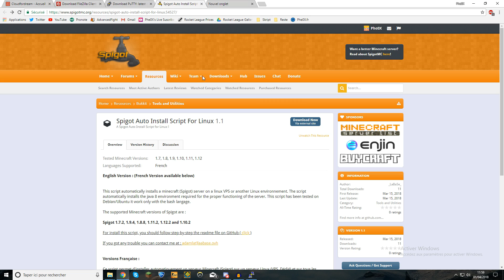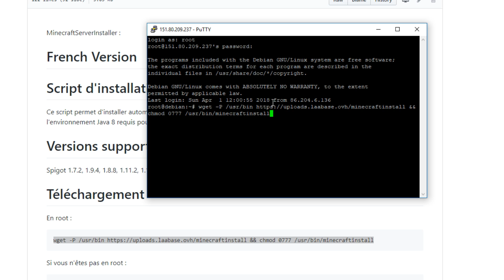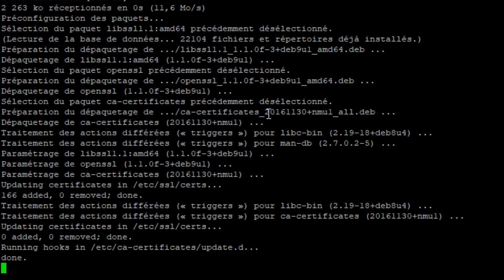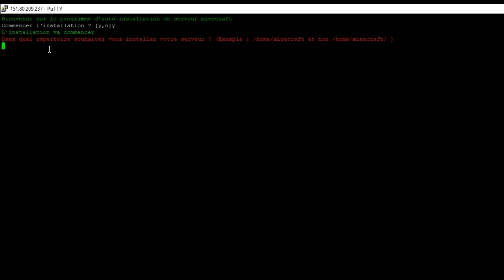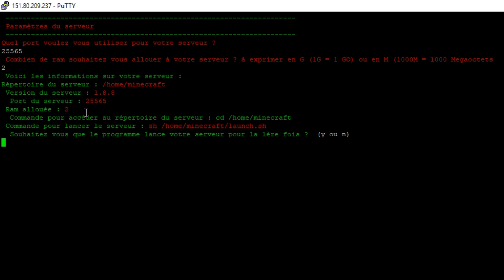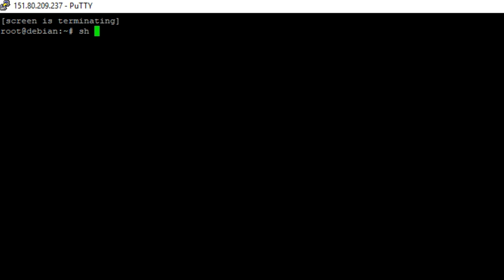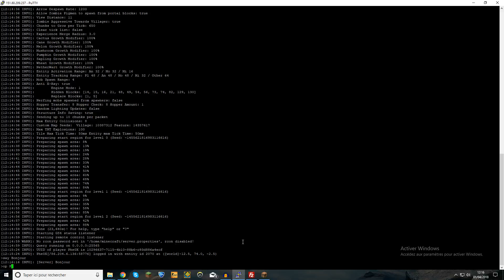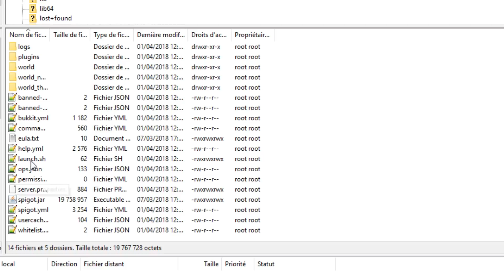Comment installer un serveur minecraft sur un VPS ?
↓ LIS LA DESCRIPTION ↓

Hello ! On se retrouve  pour une nouvelle vidéo (enfin !) pour comment installer un serveur minecraft sur un VPS debian !
Bon visionnage !

►N'hésitez pas à me dire en commentaire si vous avez des problèmes

►Miniature: Moi (c'est pour ça que c'est moche)

►Remerciements : J'en profite que ce soit le script de LaBaase utilisé ici pour le remercier d'avoir toujours été là pour moi et de m'avoir toujours aider. Merci ♥